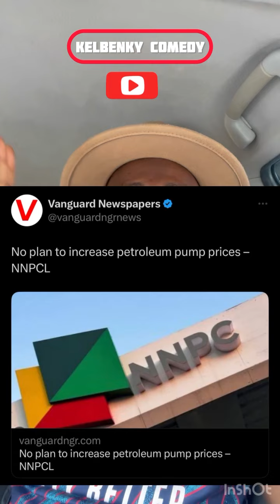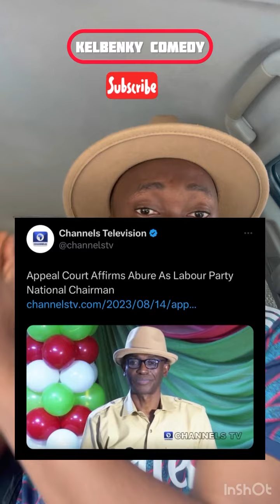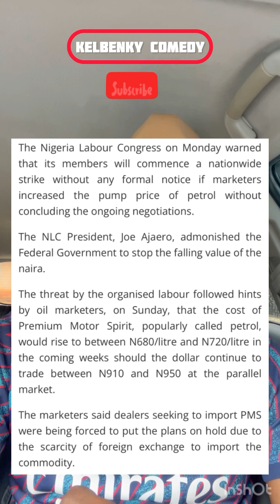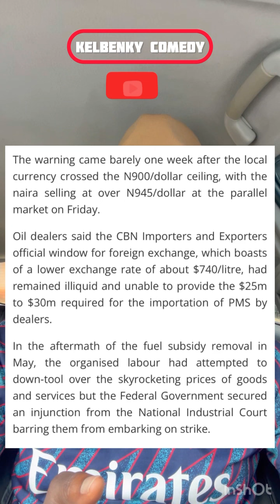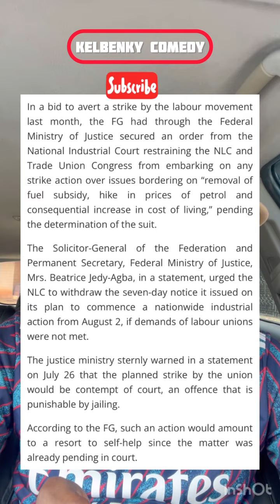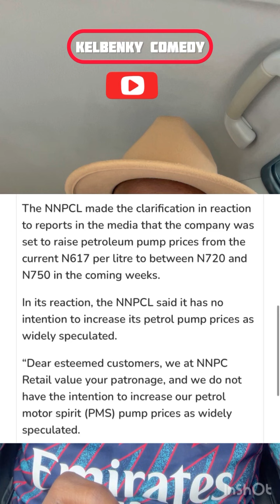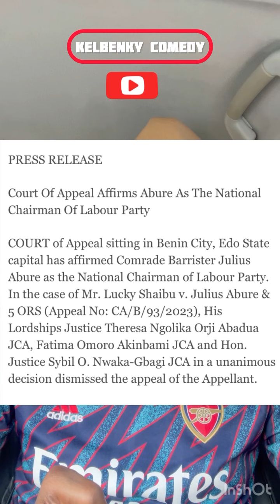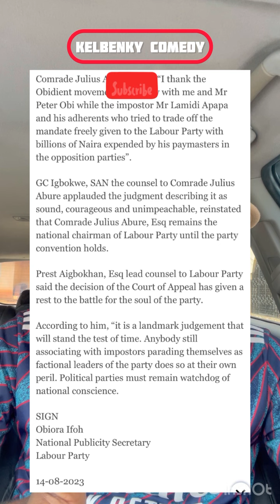BREAKING NEWS: 3 SHARP UPDATES YOU NEED TO HEAR TODAY AUGUST 15 | KELBENKY COMEDY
BREAKING NEWS: 3 SHARP UPDATES YOU NEED TO HEAR TODAY AUGUST 15 |